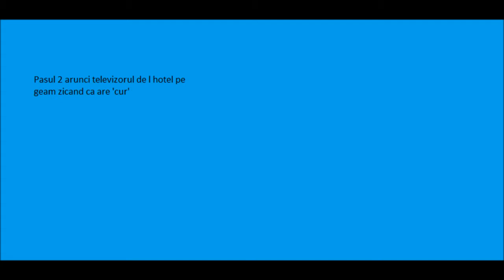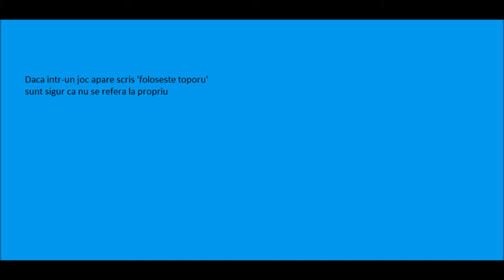AND EP 3 COCALARI (cover valoare deai mare)